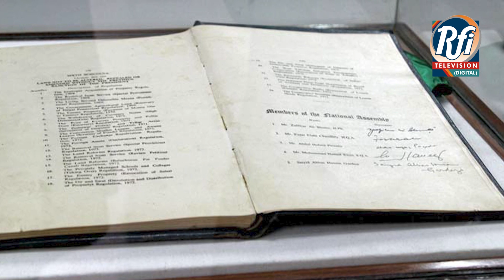China is Pakistan's strategic partner in every way. Lt Gen (R) Khalid Kidwai. (Pashto Time)P1.EP#02B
The 1973 Constitution is our precious asset. Lt Gen (R) Khalid Ahmed Kidwai
The reason for the failure is not the constitution itself, but those responsible for the implementation of the constitution. Lt Gen (R) Khalid Ahmed Kidwai
Pakistan's security is regional…